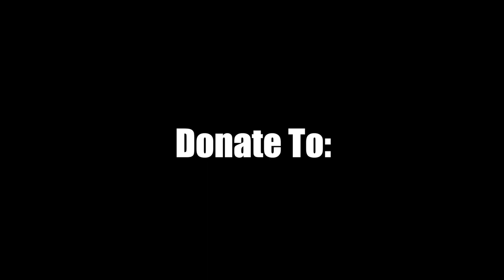King Mackerel Caught in Florida by Colonel Jason Fryman - Army National Guard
King Mackerel Caught my Colonel Jason Fryman - Florida
Army National Guard Pilot fishing with Army Veteran Captain "SGT" Peterson.

If you only book a  fishing trip once in a while, please consider going me next time. We book up over a year in advance.

Random SEO text ;)
More than just fishing with Capt Tim "SGT" Peterson a US Air Force and US Army Veteran of 15 years.